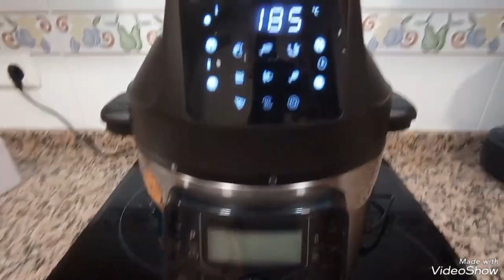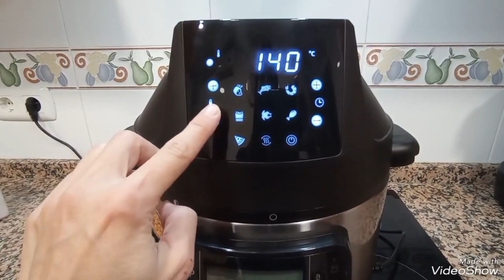Huevos Cocidos y Pimentós en Freidora de Aire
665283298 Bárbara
Pedidos y consultas
Enlace tienda oficial CECOTEC👇
*Tienda Amazon 👇